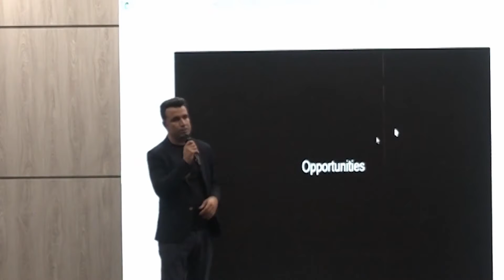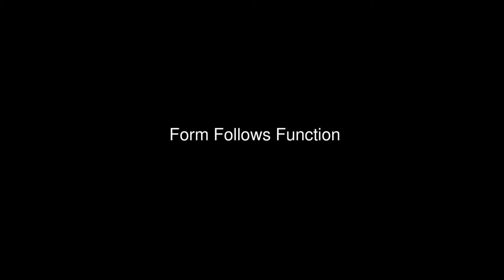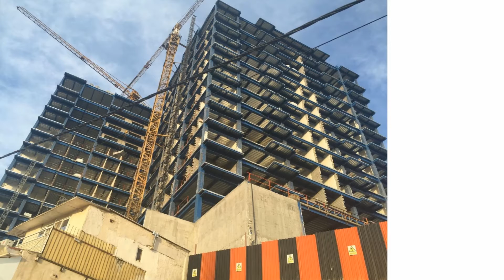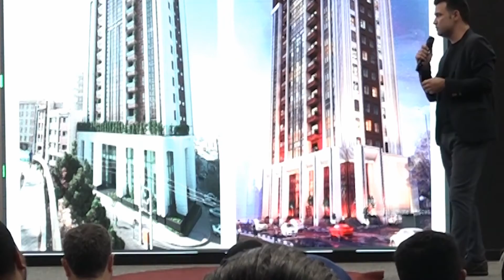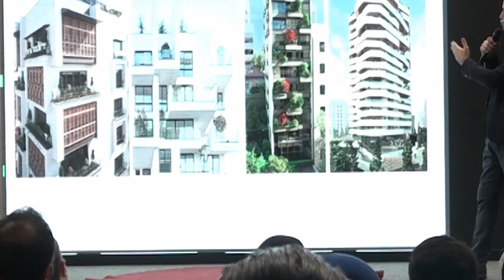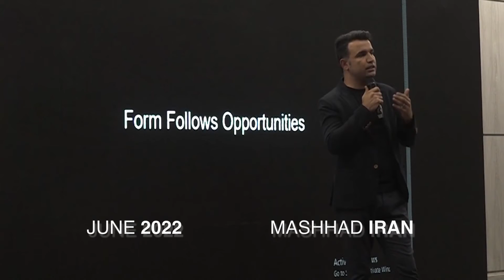Form follows function or fund? | Reza Habibi | TEDxOmidSalon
The process of architectural projects has a general principle and theory that every architectural firm and freelancer goes through a process to present. In general, the services that the society expects from the architect include the development and improvement of the living space in the form of presenting a conceptual plan, providing the amount of budget required and its flawless implementation. As it was said, the artistic architect has learned that in order to promote well-being, facilitate daily life and the quality of the space, he is always developing ideas and solving challenges, and at the same time, he must continue the identity of the relevant site and their culture in his new works. Founder of AZNO Architecture Group This talk was given at a TEDx event using the TED conference format but independently organized by a local community.